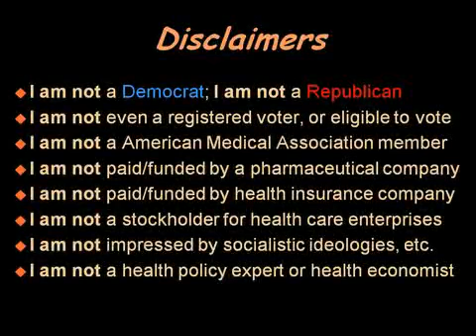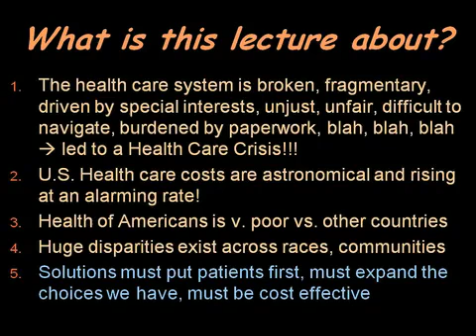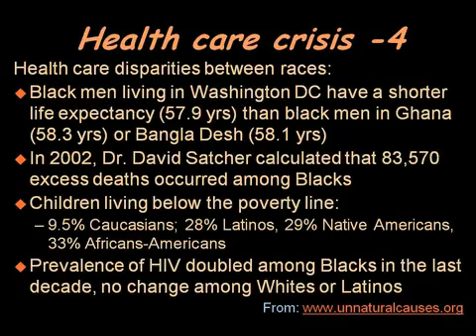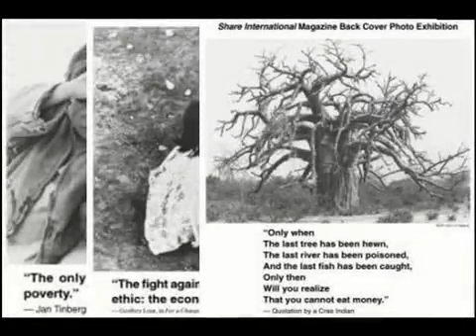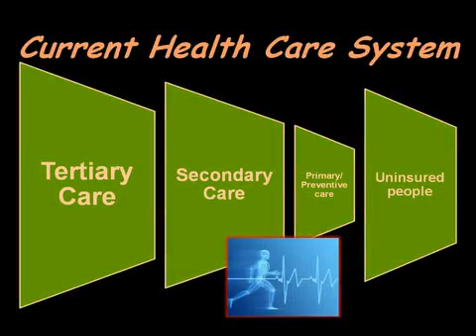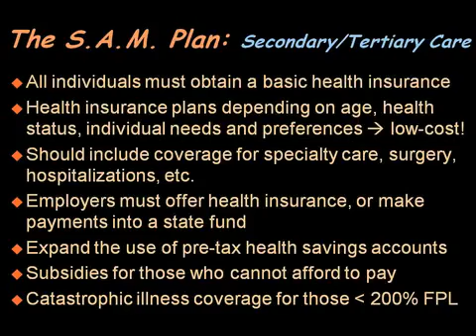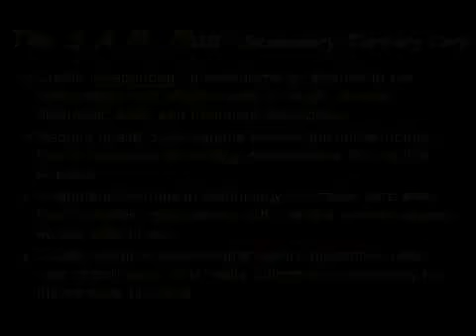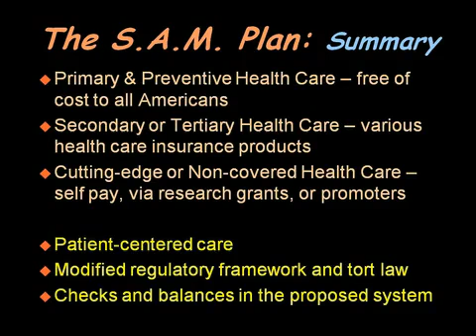Dr. Sunny Anand at the Clinton School | 2008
Dr. Sunny Anand spoke at the Clinton School of Public Service on October 29th, 2008.

Dr. Sunny Anand, professor of Pediatrics, Anesthesiology, Pharmacology & Neurobiology at the University of Arkansas for Medical Sciences (UAMS), discusses the strengths and weaknesses of the American health care system, suggests ways to address some of the current problems, and proposes a plan that would provide care to all Americans and markedly reduce the total health care costs for the country.